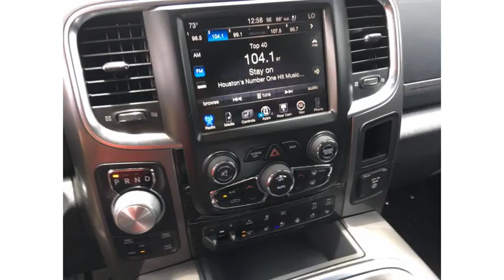Always garaged 2016 Ford F 150 XLT pickup (photo slideshow)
Always garaged 2016 Ford F 150 XLT pickup